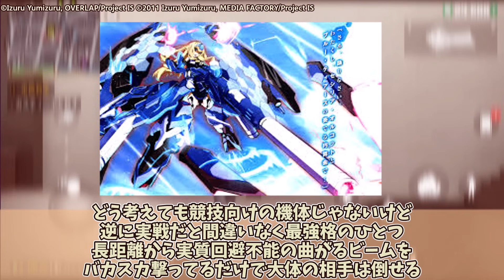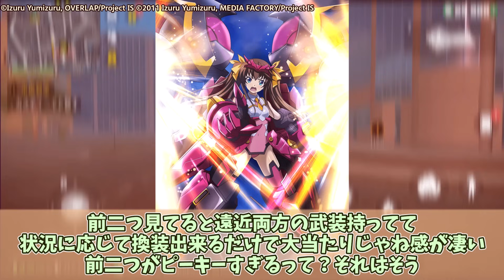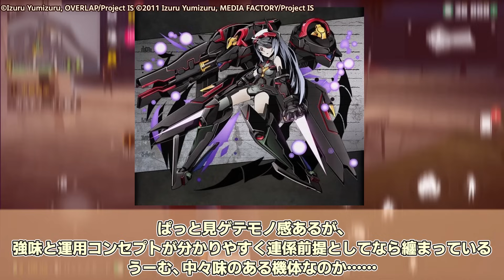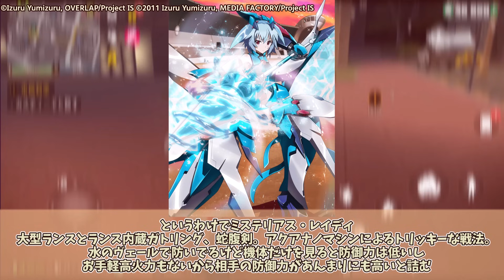「ISの機体ってピーキーな機体多すぎでは？」に対するネットの反応集！※原作ネタバレあり【IS 〈インフィニット・ストラトス〉】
◆引用元

0:00 ～ 織斑 一夏 (白式)
1:24 ～ セシリア・オルコット (ブルー・ティアーズ)
4:30 ～ 凰 鈴音 (甲龍)
6:25 ～ ラウラ・ボーデヴィッヒ (シュヴァルツェア・レーゲン)
9:25 ～ シャルロット・デュノア (ラファール・リヴァイブ・カスタムⅡ)
11:56 ～ 篠ノ之 箒 (紅椿)
12:42 ～ 更識 楯無 (ミステリアス・レイディ)
15:04 ～ 更識 簪 (打鉄弐式)

「ISの白式とかいう100%素人に使わせるべきではない機体」に対するネットの反応集！※原作ネタバレあり【IS 〈インフィニット・ストラトス〉】

アニメ・ライトノベル「IS（インフィニットストラトス）」のメインキャラの機体に対するネットの反応とそれに対する感想をまとめた動画です。

IS インフィニット・ストラトス 2 イグニッション・ハーツ (通常版) - PS3

ＩＳ　インフィニット・ストラトス１２ (オーバーラップ文庫) Kindle版

IS  インフィニット・ストラトス  コンプリート Blu-ray BOX

「IS インフィニット・ストラトス」

DOVA-SYNDROME
甘茶の音楽工房（Music Atelier Amacha）
効果音ラボ
こえやさん

◆背景として使用した素材
crime simulator
※背景素材には投稿者が撮影・プレイしたゲームの動画を使用しております。

インフィニットストラトス アイエス 織斑 一夏 おりむらいちか 折村一夏 篠ノ之 箒 セシリア セシリア・オルコット 凰 鈴音 シャル シャルロット・デュノア ラウラ ラウラ・ボーデヴィッヒ 織斑 千冬 篠ノ之 束 白式 第二形態 第三形態 雪羅 零落白夜 雪片弐型 ワンサマー びゃくしき ハーレムアニメ 百式 内山昂輝 栗林みな実 STRAIGHT JET 日笠陽子 ゆかな 下田麻美 花澤香菜 井上麻里奈 ライトノベル原作 ラノベ ライトノベル メカ 美少女 MF文庫J オーバーラップ文庫 弓弦イズル TBSアニメ